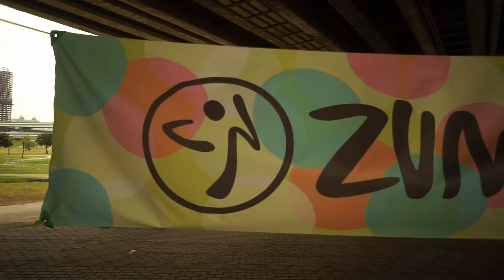Zumba Outdoor Activity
Over the weekend, Zumba picnic - dance activity